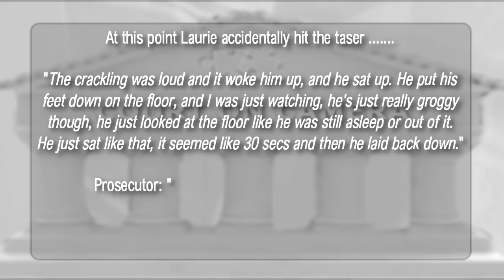📞 FULL 911 CALL - SHAWN GRATE TRIAL (Includes Crime Scene Images) (2018)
Grate was arrested Sept. 13, 2016, after a woman, Laurie, was found and rescued after calling 911, claiming she had been abducted.
Laurie had been restrained to a bed and repeatedly raped over the span of two days. After Grate finally asleep she managed to free herself and call 911, while still in the room.
While police searched the vacant house in Ashland, Ohio, they discovered the bodies of Stacey Stanley and Elizabeth Griffith, who both disappeared in 2016.
Grate has also been linked to the deaths of Candice Cunningham, Rebekah Leicy and an unidentifed woman found in Marion County, but has not yet been charged in their deaths.
Grate confessed to the murder of 5 woman, but then later claimed his lawyer insisted he plead not guilty. During his trial he changed his plea again.